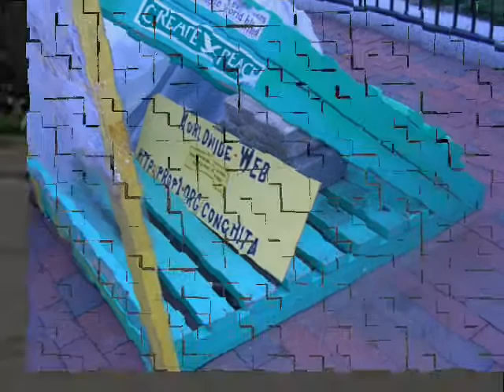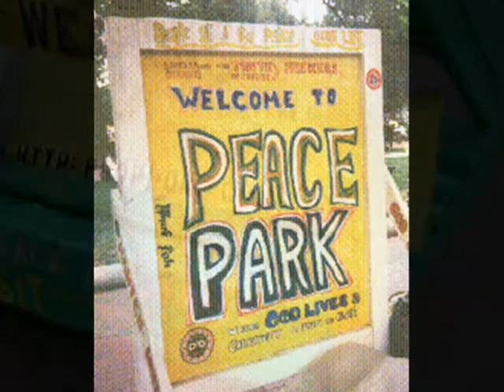2008 Trip To Washington DC Part 1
Family trip to DC